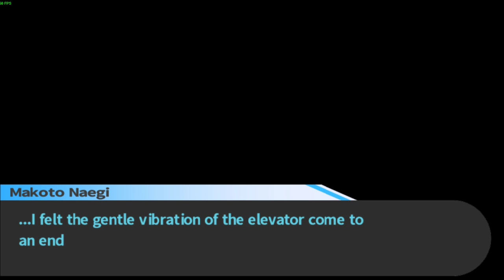Beginning of the end | Danganronpa: Trigger Happy Havoc Playthrough Part 46